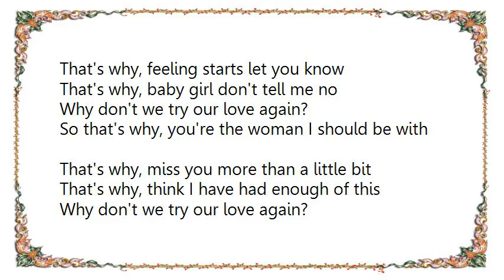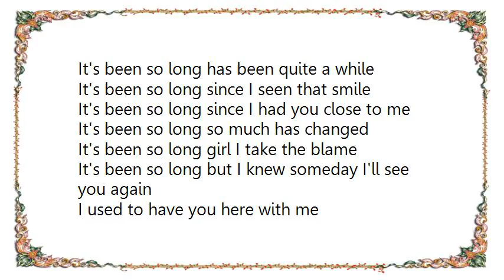Brian McKnight - Try Our Love Again Lyrics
[Lyrics Brian McKnight - Try Our Love Again]
It's been so long since I touched your face
It's been so long since I had the taste
It's been so long since I had you here with me
It's been so long since I yesterdays
It's been so long since you get away
It's been so long I never thought I would have seen you again

So that's why, girl I don't want to let you go
That's why, feeling starts let you know
That's why, baby girl don't tell me no
Why don't we try our love again?
So that's why, you're the woman I should be with
That's why, miss you more than a little bit
That's why, think I have had enough of this

It's been so long has been quite a while
It's been so long since I seen that smile
It's been so long since I had you close to me
It's been so long so much has changed
It's been so long girl I take the blame
It's been so long but I knew someday I'll see you again

I used to have you here with me
I think about you constantly
And I just had to let you know
Can't remember why I let you go
But here we got us a second chance
The answers are our true romance
And we don't have to be alone
It's time for you to come on home